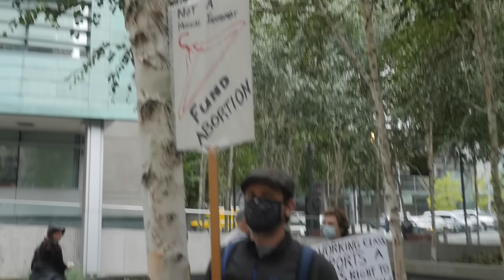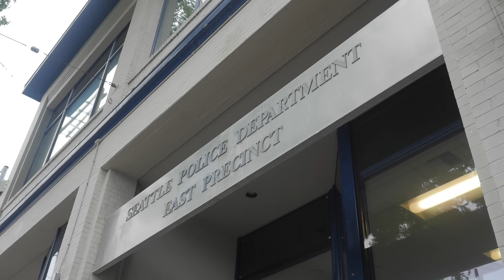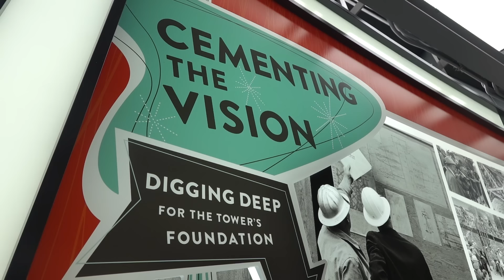I Crashed a Women's March!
Follow Leo!

My Team:
Filming By ▶